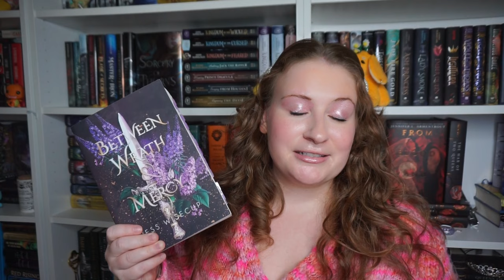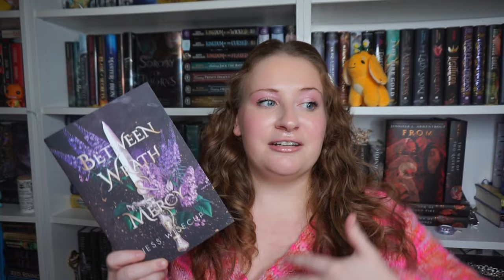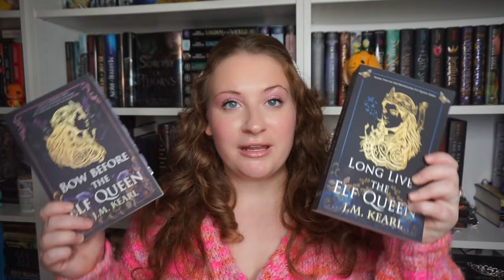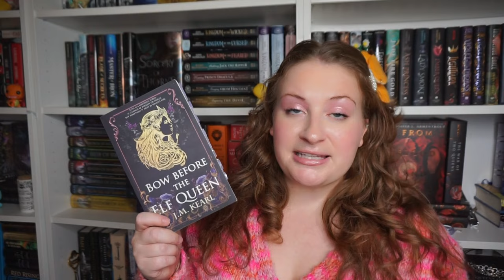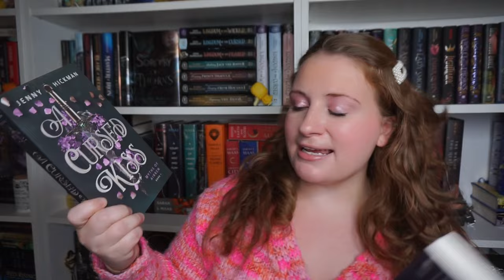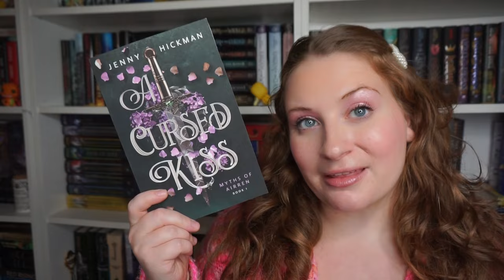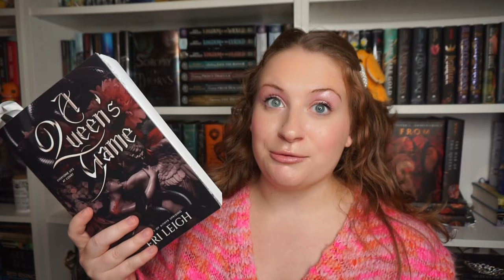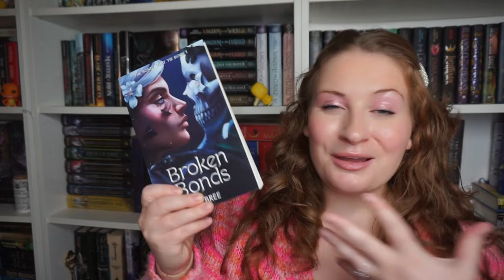FANTASY ROMANCE BOOKS I WANT TO READ | #4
let me know you favorite fantasyromance / romantasy books down below! love me some spicy fantasy

special thanks to  J.M Kearl, Jenny Hickman, and J. Bree for sending copies of their books for me to feature in this video!